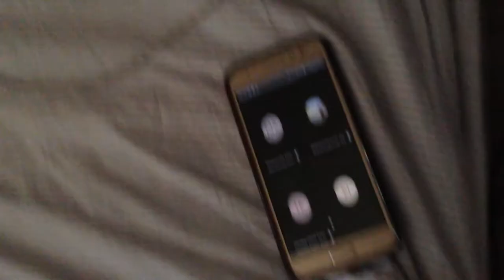Barish ho rhi hai YAR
Allah Hafiz.